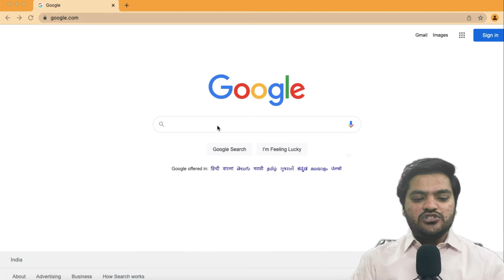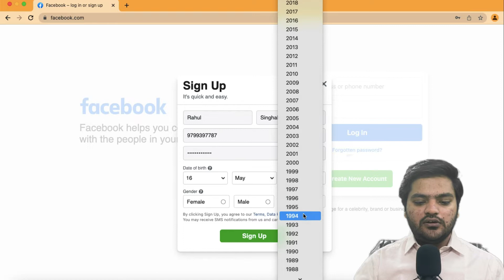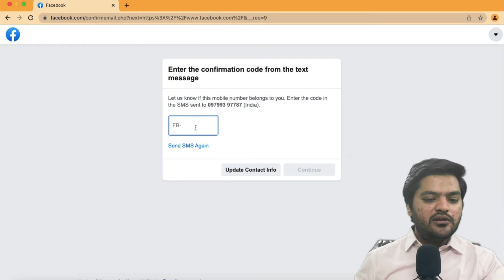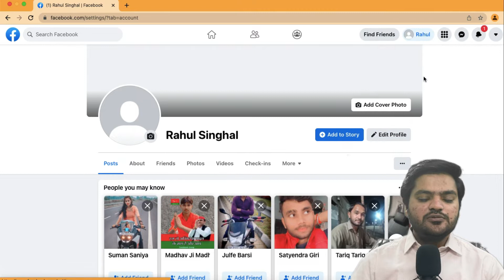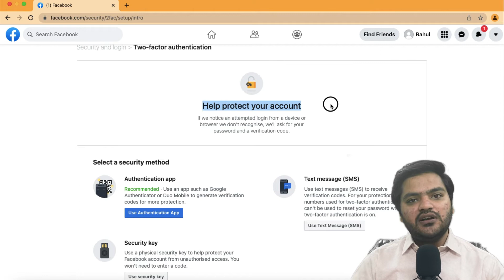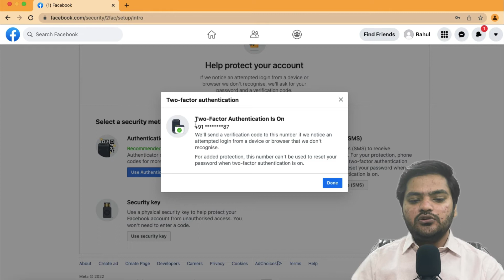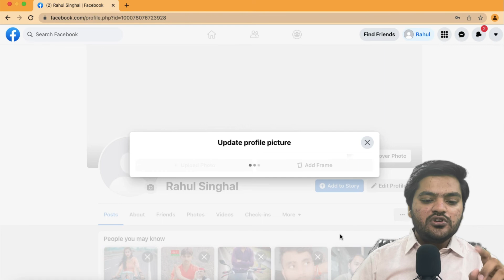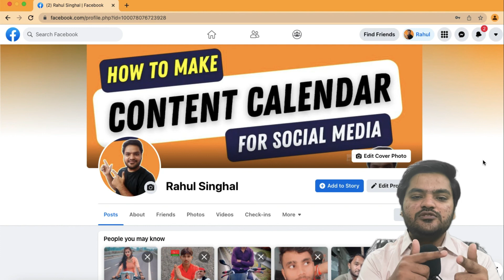2022 How to Create New Facebook Account | FB ID Kaise Banaye | My Online Master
In this video, we will learn about how to create a facebook account for free in 2022.

00:00 Introduction
00:40 How to create facebook account
03:35 Must have settings for your new facebook account
03:55 How to enable two factor authentication in your facebook account.

Want to learn complete WordPress Development in Hindi?

If you are facing any difficulty with your WordPress website or want our suggestions to improve it.

We are on a mission to empower India by providing online quality education content in the simplest manner with easy to understand approach. All videos are made in the Hindi language to make it easier to understand.